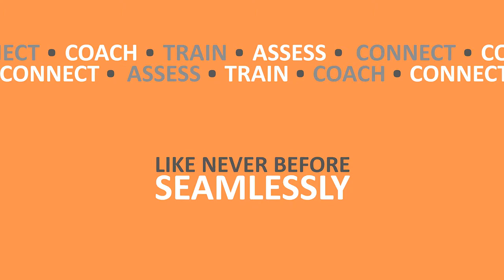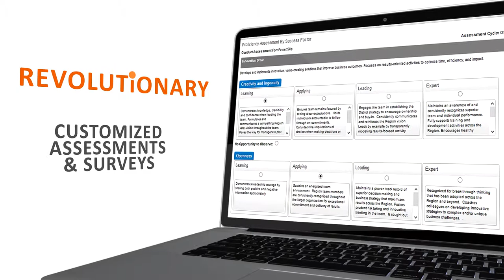iCoachFirst30HD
iCoachFirst v3.0 coaching, training, assessment, and development system video overview.  Available on iPads and via the web.